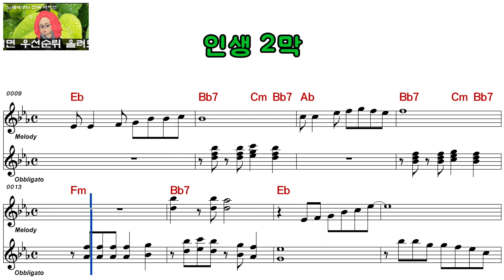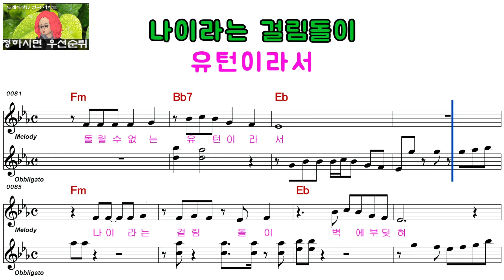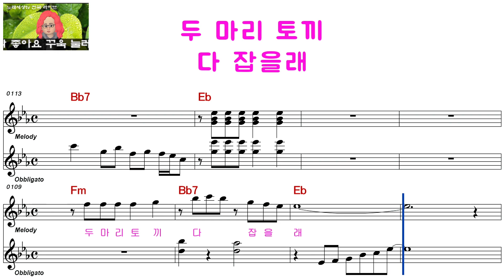손창식ㅡ인생 2막ㅡ여자키ㅡELF 919ㅡ29159